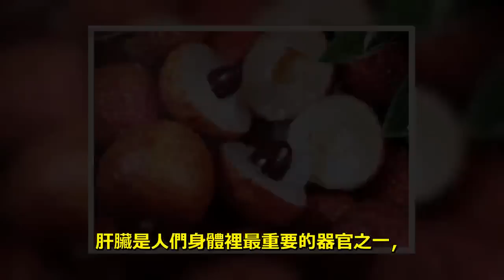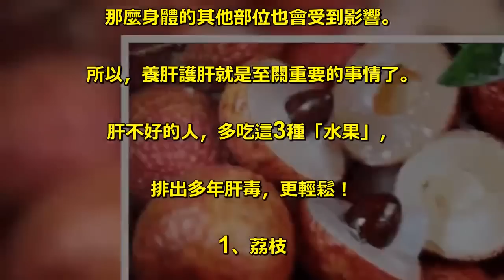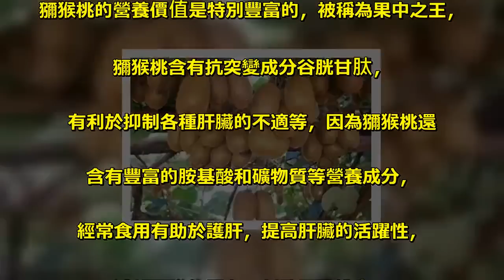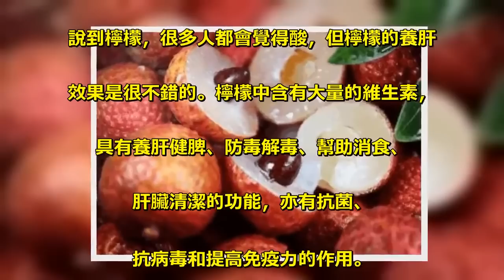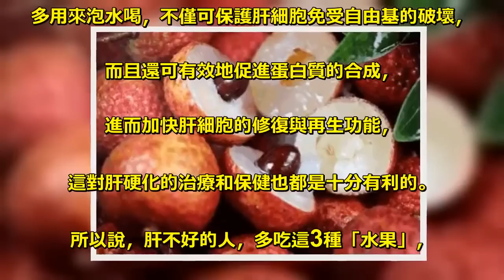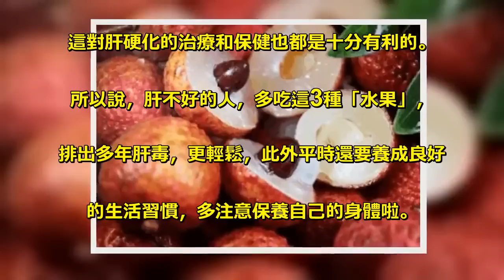肝不好的人， 這3種「排毒養肝」的水果，吃的越多，肝臟毒素排的越乾淨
肝臟是人們身體裡最重要的器官之一，. 肝臟的作用就是幫助人體排出毒素，. 可是如今生活壓力大，人們常常因為熬夜、. 喝酒以及各種因素讓自己的肝臟受損。. 可是肝臟一旦出現問題，毒素無法正常排出，. 那麼身體的其他部位也會受到影響。. 所以，養肝護肝就是至關重要的事情了。 . 肝不好的人，多吃這3種「水果」，. 排出多年肝毒，更輕鬆！ . 1、荔枝 . 經常食用荔枝具有很好的強肝、健胰的功效，. 對於一些肝臟功能不全的人在日常生活中. 應該多吃些荔枝來起到滋補的功效。. 因此在日常生活中肝臟功能受損的人群在平. 時應該多吃些荔枝，以此來增強肝臟功能。 . 2、獼猴桃 . 獼猴桃的營養價值是特別豐富的，被稱為果中之王，. 獼猴桃含有抗突變成分谷胱甘肽，. 有利於抑制各種肝臟的不適等，因為獼猴桃還. 含有豐富的胺基酸和礦物質等營養成分，. 經常食用有助於護肝，提高肝臟的活躍性，. 減輕肝臟的壓力，幫助肝臟排毒！ . 富含vc，可以促進肝臟新陳代謝，. 排除體內的各種髒東西！ . 3、檸檬 . 說到檸檬，很多人都會覺得酸，但檸檬的養肝. 效果是很不錯的。檸檬中含有大量的維生素，. 具有養肝健脾、防毒解毒、幫助消食、. 肝臟清潔的功能，亦有抗菌、. 抗病毒和提高免疫力的作用。 . 而且經常適量食用可加快肝細胞的修復與再生功能，. 多用來泡水喝，不僅可保護肝細胞免受自由基的破壞，. 而且還可有效地促進蛋白質的合成，. 進而加快肝細胞的修復與再生功能，. 這對肝硬化的治療和保健也都是十分有利的。 . 所以說，肝不好的人，多吃這3種「水果」，. 排出多年肝毒，更輕鬆，此外平時還要養成良好. 的生活習慣，多注意保養自己的身體啦。 .